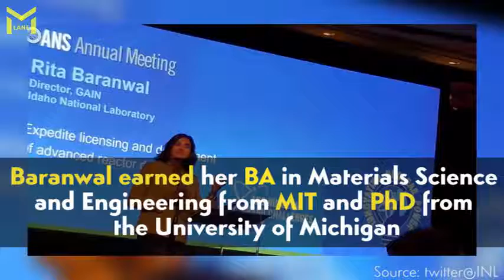TRUMP PICKS INDIANAMERICAN WOMEN TO HEAD NUCLEAR ENERGY DIVISION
Indian American Rita Baranwal is head to the Nuclear Energy Division.